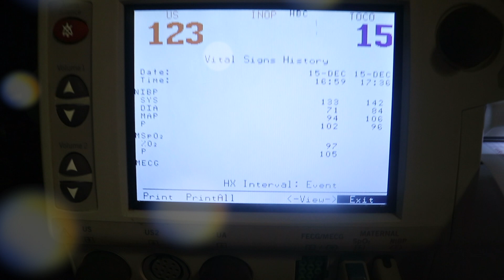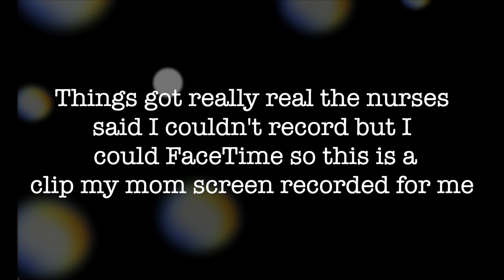LABOR & DELIVERY VLOG 2020 | INDUCED AT 37 WEEKS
HEY BOO’S I hope you guys enjoyed our birth vlog. I have so much more in store for you guys.

What software I edit with?